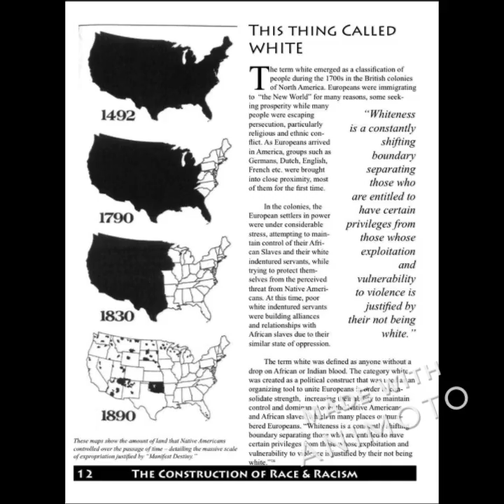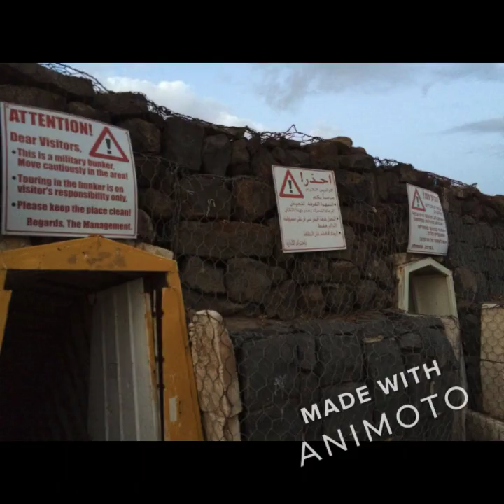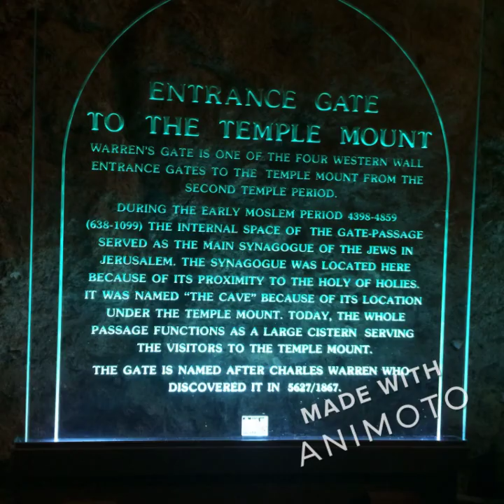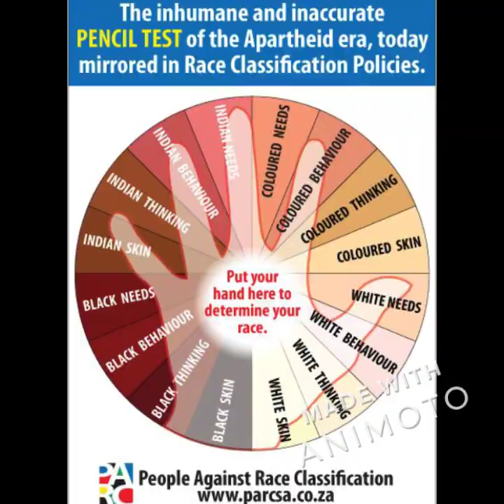Colorism Blues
“Humans, not characters or caricatures. Humans, not colors or ‘colored’. Human, just like you...”—DaQuan Lawrence

“Colorism Blues” is the third track from The Black Equalist (TBE), a compilation of speeches/essays about human rights (or Afro rights) which are not protected for African descendants. TBE is a rare mixtape-audiobook-podcast about international social, economic, and political issues in America and the world at-large. “Colorism Blues” explicitly addresses forms of economic, political, and social dehumanization African descendants (and non-African descendants alike) experience via colorism, racism, xenophobia, and debates over ethnicity and genetic heritage.

“Colorism Blues” highlights the facts that:
a) all humans have rich ethnic backgrounds
b) “race” is a social construction produced by pseudoscience, therefore racial “differences” have no biological basis
c) a human classification system based on color gradients and refraction of light is silly